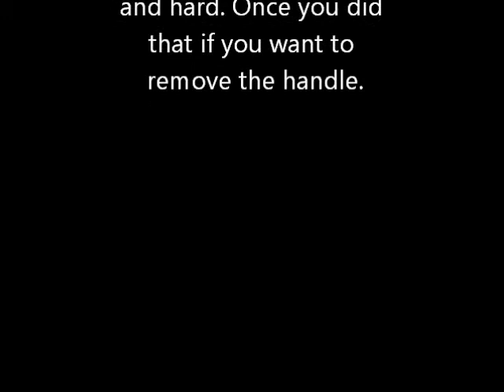Fan made wand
This is how to make a fan made wand. For all you harry potter fans